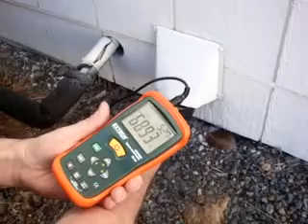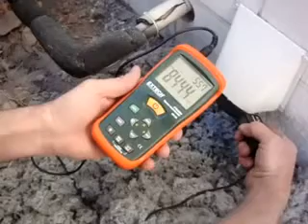RamAir Cleaning System Cleaning a Dryer Vent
Lint filled Dryer Vents not only add  time to the Drying Cycle of your Laundry and Run up your Utility Bill, But Are a Fire Hazard that can put you and your family in harms way.
Call My Carpet Cleaning Service,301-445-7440, to get the details on the cost for this Vital service.